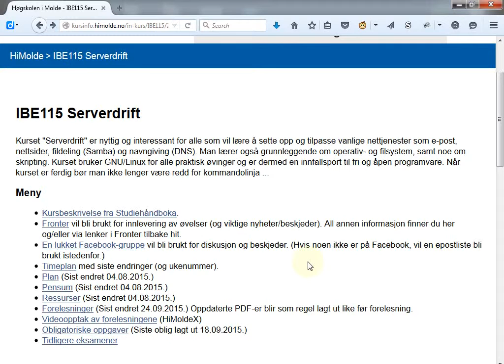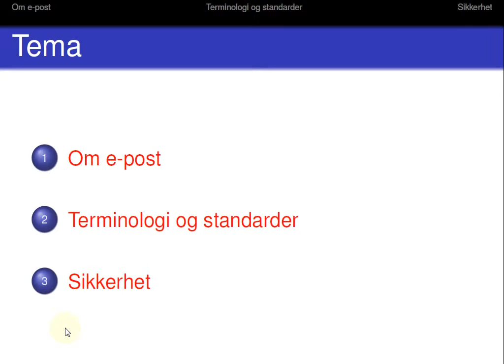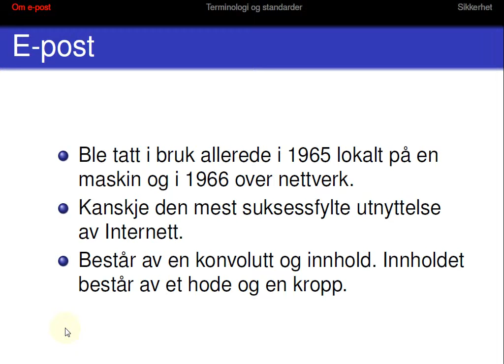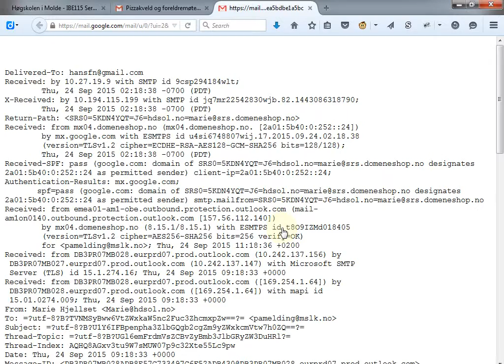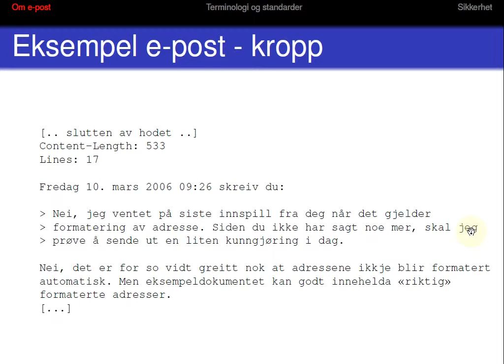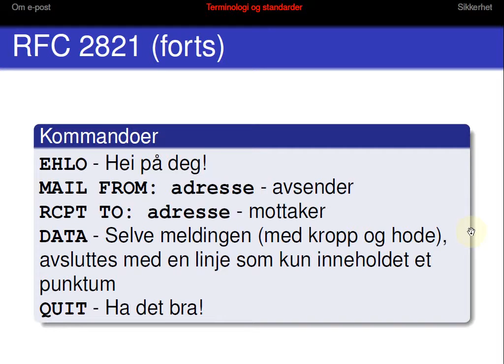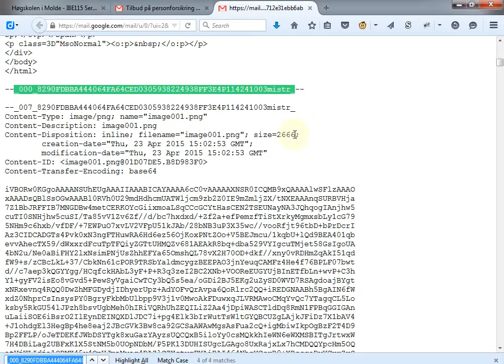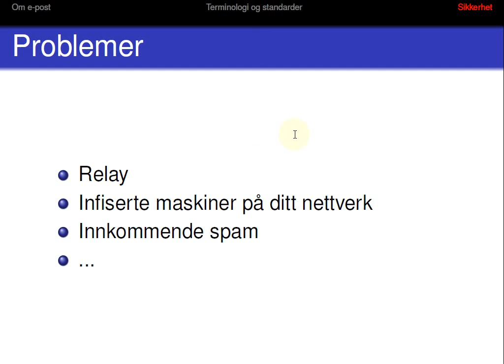109 Forelesning IBE115, 24. sep. 2015